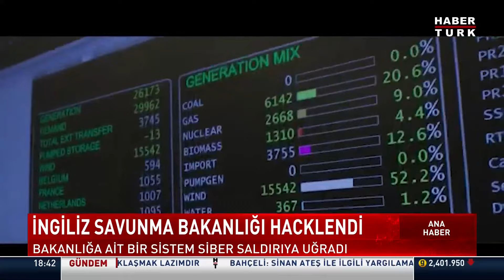İngiliz basını: Savunma Bakanlığına ait bir sistem hacklendi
İngiliz basını, İngiltere Savunma Bakanlığına ait bir sistemin siber saldırıya uğradığını bildirdi.